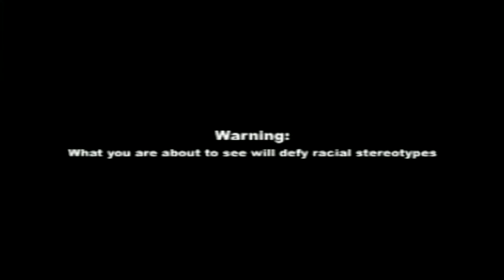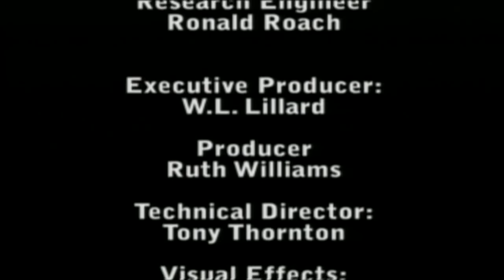TALK LABOR 12NOV15 guest: Tommy C. Sams, Jr.